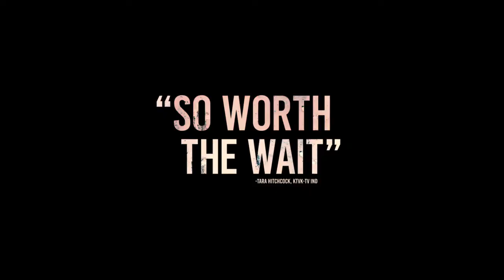Um Lugar Silencioso II | Final Trailer | 2021 | Paramount Pictures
Um Lugar Silencioso II | A Quiet Place Part II | Final Trailer | 2021 | Paramount Pictures

Assista ao novo trailer de UmLugarSilenciosoII